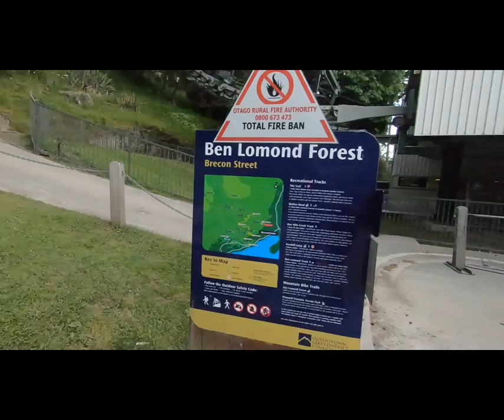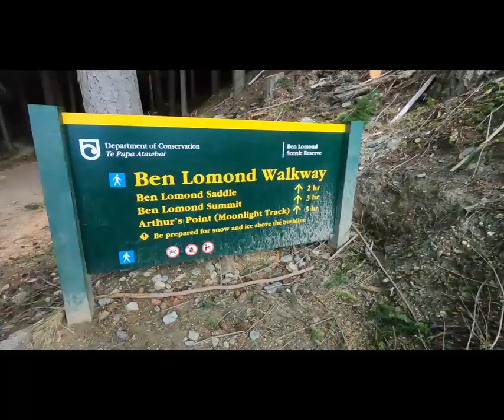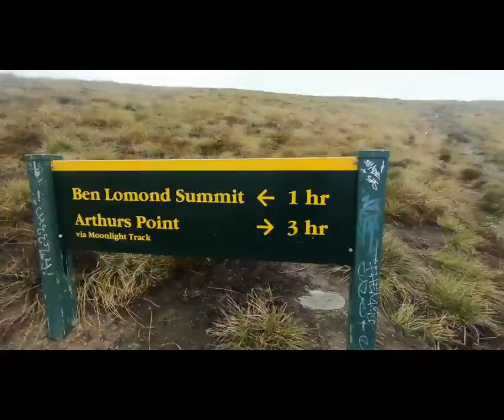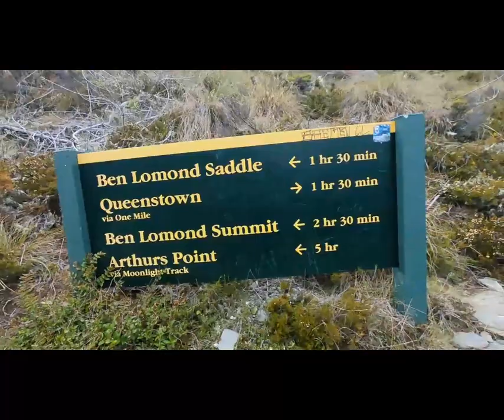Queenstown Day Hike / Ben Lomond summit via Saddle Track, New Zealand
The Ben Lomond saddle & summit is an achievable, one-day hike in Queenstown. First, we took the Tiki Trail, from Brecon Street to Queenstown Skyline Gondola, grabbed coffee & food, and then followed the Ben Lomond signs to the summit top at 1748m.

Watch Chris & I get up close & personal with two cheeky Keas (the NZ parrot) at the summit.  I recommend you pack plenty of water, a good windbreaker & your camera. A hike to just the Ben Lomond saddle on a clear day will provide equally stunning views over Lake Wakatipu and those that have the required fitness will reach the summit approx. one hour if they continue.  Be sensible & be safe outdoors.